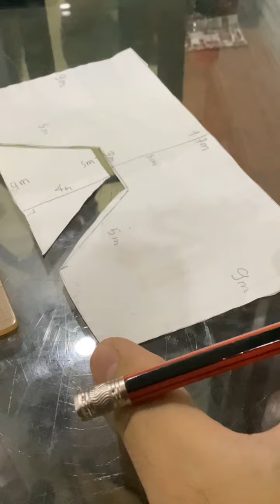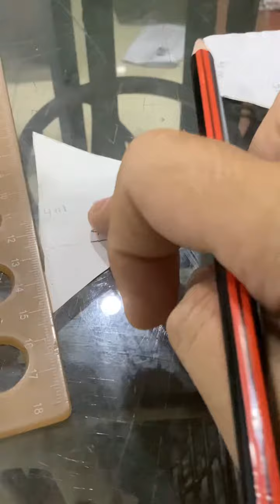Hình lớp 6 Tính diện tích = vận dụng diện tích hình chữ nhật và diện tích hình thang cân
NHẬN DẠY HỌC ONLINE MIỄN PHÍ FREE HOẶC TẠI TRUNG TÂM HOẶC TẠI NHÀ THẰNG THẦY LỢI
ĐỊA CHỈ :
TRUNG TÂM 1 : 618/52/14 TỔ 3 PHƯỜNG 10 QUẬN TÂN BÌNH ĐƯỜNG ÂU CƠ TP HỒ CHÍ MINH
TRUNG TÂM 2 : đang cập nhật …
TRUNG TÂM 3 : đang cập nhật …
Zalo 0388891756 chính hoặc 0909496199 phụ

Chứng minh công thức Heron tính diện tích tam giác

Toán lớp 11 Tìm m để hàm số lượng giác có tập xác định R

Tìm số lớn nhất có các chữ số khác nhau biết tổng các chữ số có số đó bằng 18